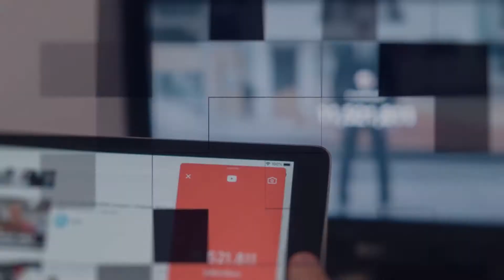When A Newborn Puppy Was Introduced To This Cat, The Cat’s Reaction Was Pure Instinct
HappyWorld : goo.gl/yUyJfq